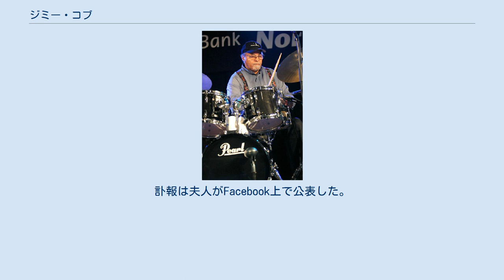ジミー・コブ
ジミー・コブ（Jimmy Cobb 、1929年1月20日 - 2020年5月24日）はアメリカのジャズミュージシャン、ドラム奏者。
アメリカ合衆国ワシントンD.C.生まれ。
 1950年代前半は、キーター・ベッツとの活動を通して参加した妻でもあったダイナ・ワシントン、アール・ボスティックの伴奏などで知られたが、1958年からフィリー・ジョー・ジョーンズの後任としてマイルス・デイヴィスクインテットに加入、1959年にはモード・ジャズを確立した歴史的名盤『カインド・オブ・ブルー』のレコーディングに参加した。
他にも、ウィントン・ケリー、ウェス・モンゴメリー、キャノンボール・アダレイ、ジョン・コルトレーンなどのアルバムで数多い演奏を繰り広げ、ハードバップ期を代表するドラマーとしての地位を確立した。
特にマイルス・デイヴィスを支えたウィントン・ケリー、ポール・チェンバースとのトリオは、今も語り継がれるジャズ界最高のリズムセクションとして名高い。
 90歳を過ぎてもなお自己のグループ「コブズ・モブ」「ジミー・コブ・トリオ」を率い、またサイドマンとしても「4ジェネレーション・オブ・マイルス」等で精力的に活動を続けていた。
ほんの数秒聴いただけで彼だとわかる驚異的なスウィング、シンバルレガートはトレードマークであった。
ジャズの黄金期を知る最後のミュージシャンとして、ドラマーのみならず後進のミュージシャンの鑑となり続けていた。
 2020年5月24日、肺がんのためニューヨークの自宅で逝去。
91歳没。
訃報は夫人がFacebook上で公表した。